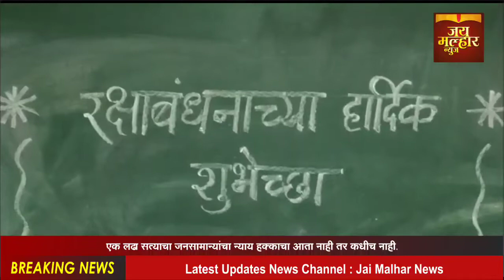नवापूर येथील "मार्च" शिक्षण संस्था संचालित वनिता विद्यालयात रक्षबांधनाचा सण साजरा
नंदुरबार जिल्ह्यातील नवापूर शहरातील वनिता विद्यालयात रक्षाबंधन संपन्न. नवापूर येथील "मार्च" शिक्षण संस्था संचालित वनिता विद्यालय आणि आदर्श प्राथमिक शाळेत संस्थेचे मानद सचिव अनिल पाटील ह्यांच्या कल्पक विचारातून न भूतो अशा प्रकारे रक्षबांधनाचा सण  साजरा करण्यात आला, विद्यालयाच्या शिक्षिकानी नगरसेवक तथा विरोधीपक्ष गटनेता नरेंद्र नगराळे, पंचायत समिती सदस्य राजेश गावीत आणि सामाजिक कार्यकर्ता वतन अग्रवाल ह्यांचे औक्षण करून त्यांना राख्या बांधल्यात, सामाजिक कार्य करीत असताना सामाजिक आणि धार्मिक बांधिलकी जपत भावाबहिनीच्या पवित्र नात्याला बळकटी देण्याचं उद्दात कार्य प्रस्तुत कार्यक्रमातून संपन्न झाले, ह्या प्रसंगी मुख्याध्यापिका सौ एल के पाटील मुख्याध्यापक मनोज पाटील पर्यवेक्षक चंद्रशेखर बेंद्रे, बी बी कापडणे, अतुल वसावे, भटू जाधव आणि समस्त शिक्षिका भगिनी उपस्थित होत्या.